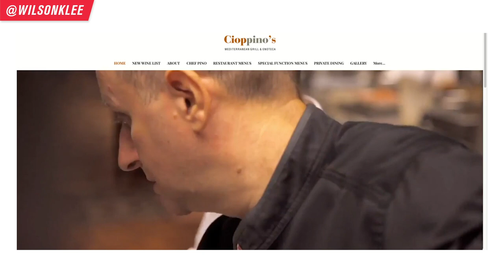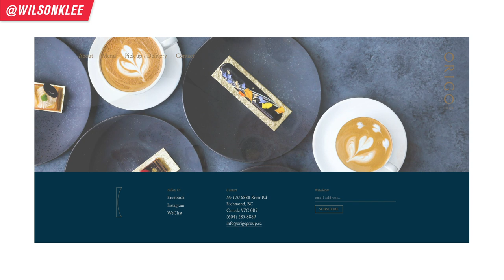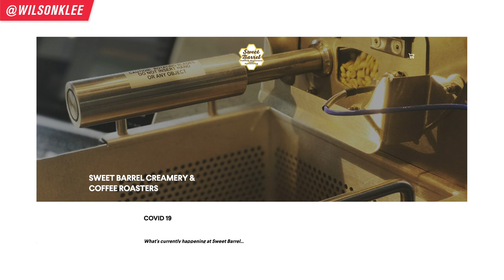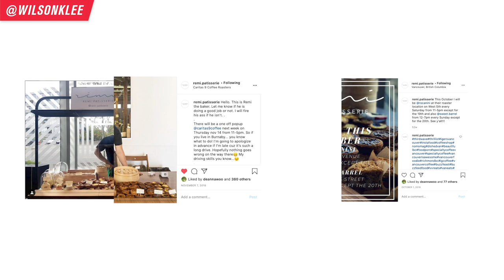How One Of The Best Pastry Chefs In Vancouver Is Starting A Bakery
Want to start your own bakery? See how one of Vancouver's best pastry chef is starting his.

Without a doubt, Remi Ho is a breakout pastry chef in Vancouver. After leaving his job as a front of house manager and pastry chef, he went on to do pop up events throughout the city and built his whole business via Instagram. If you were to stumble upon his pop ups, you'll see a legion of fans and people lined up to get one of his baked goodies.

Flash forward one year he is now ready to begin starting a bakery at a dedicated spot as he was outgrowing his leased kitchen spot and pop ups were slowing down his growth. We spoke with Remi to hear his journey, how he marketed himself, why he decided to start his own food business, and the struggles he went through with the pop ups.

The nuggets he shares is super valuable for aspiring restaurant owners and bakers because he revealed similar obstacles other food entrepreneurs have and how he overcame them.

We'll be following him again to hear how his opening went and how he is going to spread the news about his new bakery in a follow up video.

For now, if you're an aspiring restaurant owner, food entrepreneur, small business owner, baker, want to open a restaurant or start a coffee shop, keep on watching!

📚 RESOURCES

🛠 Community & Tools
[EQUIPMENT] Tools & software I recommend using -